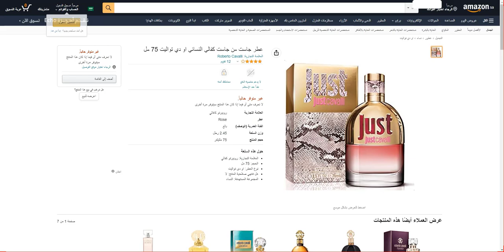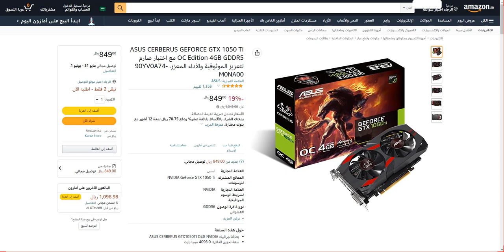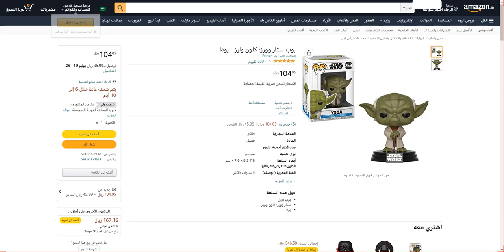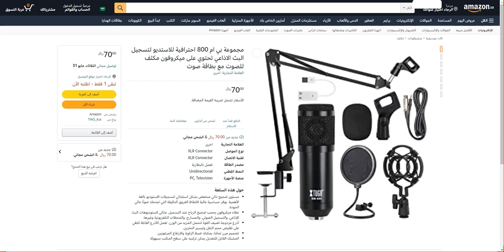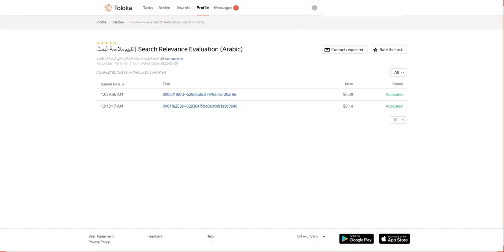تقييم ملاءمة البحث | Search Relevance Evaluation (Arabic) Exam Toloka. 0.30$ Per Task, 100% Passed